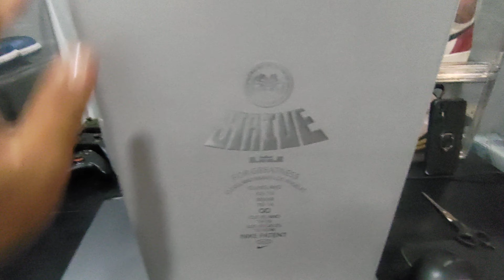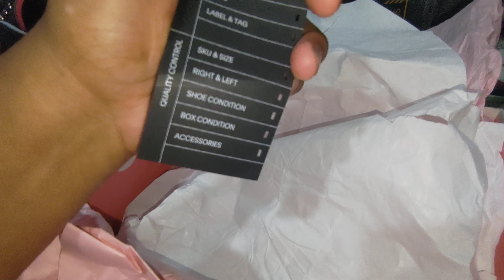Lebron 20 Miami / trinity unboxing